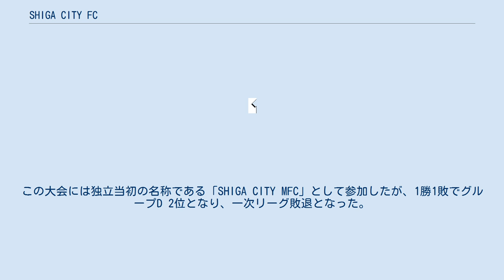SHIGA CITY FC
SHIGA CITY FC（シガシティエフシー）は、滋賀県大津市を本拠地としていた社会人サッカークラブ。
過去にJリーグ加盟を目指していたクラブの一つである。
 1992年、滋賀県立守山北高等学校の卒業生などを中心にマッチーズFCとして創設、ホームタウンは滋賀県大津市に置いた。
クラブ名は当時のキャプテンであった松山裕嗣の名字からとったものであった。
 翌年から大津市サッカーリーグに加盟し、同リーグ5部から活動をスタート、大津市サッカーリーグを脱退する1996年まで4年連続で優勝し、大津市2部まで駆け上がった。
 滋賀県サッカー協会には1996年に加盟登録。
滋賀県社会人サッカーリーグ5部に参戦すると即優勝、天皇杯の滋賀県予選である滋賀県サッカー選手権大会にも初参加しベスト8まで進出した。
そして、1999年に滋賀県2部を制し、滋賀県リーグ加盟から5年で滋賀県1部にまで駆け上がった。
2001年には、第81回天皇杯全日本サッカー選手権大会に滋賀県代表として天皇杯本戦に初出場、第82回大会にも滋賀県代表として出場した。
なお、結果はどちらも1回戦敗退であった。
 2017年2月2日、「株式会社滋賀ユナイテッド」が「滋賀ユナイテッドベースボールクラブ」と並行して運営する「滋賀ユナイテッドフットボールクラブ（略称:滋賀ユナイテッドFC）」にマッチーズFCのトップチームと合併させ、サッカー部門の（新）トップチームとして運営すると共に名称を滋賀ユナイテッドマッチーズフットボールクラブ（略称:滋賀ユナイテッドMFC）とすること、及び、Jリーグを目指すことが発表された。
また、ホームタウンを「滋賀県全域」に拡大した。
 2017年、滋賀県1部を2年ぶりに制覇し、関西府県サッカーリーグ決勝大会に進出、一次リーグを無敗で通過し決勝トーナメントに進出したが、1回戦で阪南パニックスFCに敗れ初の関西サッカーリーグ2部昇格は叶わなかった。
 続く2018年も滋賀県1部を制し、2年連続で関西府県サッカーリーグ決勝大会に進出、この年も一次リーグを無敗で通過し決勝トーナメントまで進出、準優勝し入替戦にまで進出したが、ルネス学園甲賀サッカークラブに敗戦、2年連続で関西サッカーリーグ2部昇格はならなかった。
この年は、運営法人の株式会社滋賀ユナイテッドが野球部門に重点を移してスタッフも野球関係者が大半を占めるようになり、スポンサー営業に関わっていた福重伯枝は目標の異なるサッカー部門の運営に限界を感じていたといい、入替戦敗戦より遂に解散話が浮上したことからサッカー部門の独立を決意、2019年2月1日を以て、社会人サッカー事業を株式会社滋賀ユナイテッドから独立させた。
独立時の名称は「SHIGA CITY MFC」で、3月に行われた「第55回全国社会人サッカー選手権大会滋賀県大会（全国社会人サッカー選手権大会滋賀県予選）」、4月に行われた「第24回滋賀県サッカー選手権大会（滋賀県FAカップ）」、7月に行われた「第26回全国クラブチームサッカー選手権大会滋賀県大会（全国クラブチームサッカー選手権大会滋賀県予選）」には「滋賀MFC」として参加した。
同年6月26日、福重が「SHIGA CITY株式会社」を創業し、新クラブ名をSHIGA CITY FCと決定、ホームタウンを滋賀県大津市に戻して、引き続きJリーグ加盟を目指すこととなった。
 2019年も滋賀県1部を制し3連覇を達成、3年連続での関西府県サッカーリーグ決勝大会進出を決める。
この大会には独立当初の名称である「SHIGA CITY MFC」として参加したが、1勝1敗でグループD 2位となり、一次リーグ敗退となった。
実質、創設当時のマッチーズFCの松山代表からの強いチーム返還要求による、解散となった。
 マッチーズFC 滋賀ユナイテッドMFC SHIGA CITY FC